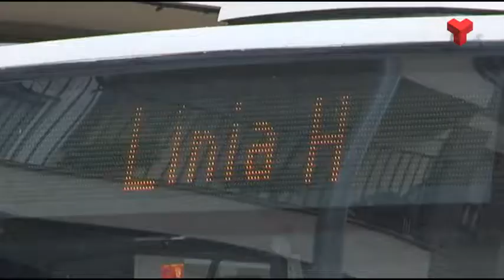ERC-MES aposta per la gestió directa del servei d'autobusos i critica la convocatòria del concurs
Asseguren que el ple extraordinari i monogràfic de dilluns servirà per aprovar l’inici de l’expedient del concurs del transport públic i que el plec de condicions estarà definit just abans d’acabar el mandat. Per tant, l’adjudicació de la concessió (la més important perquè són 190 milions d’euros) quedarà en mans del futur govern local que en resulti de les eleccions del mes de  maig.
Vaticinen que les empreses privades que concorrin es barallaran pel pastís del servei públic, judicialitzaran el procés i que, al final, l’adjudicació (la segona) es bloquejarà dos o tres anys més.